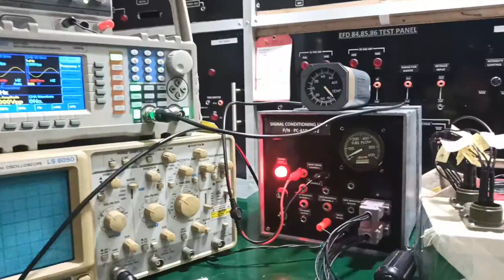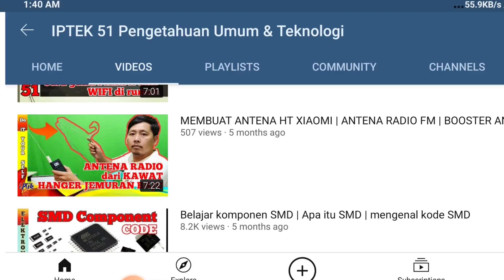MEMBUAT WORKSHOP DARI BAJA RINGAN | dak baja ringan | dinding gypsum | tangga baja ringan | PART 1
Project workshop studio.
adalah impian membuat sebuah tempat untuk berkreatifitas, menyalurkan hoby,studio youtube sekaligus kerja jika di perlukan.

ini adalah Part 1 awal dari sebuah pekerjaan memulai pembuatan workshop dari BAJA RINGAN.
kenapa...?
karena bisa di kerjakan sendiri dan bisa di cicil berbanding pakai bata dan bayar tukang...

di awali dengan membuat tangga naik kemudian  dak bagian atas.
maksud dari dak ini adalah menambah space rumah tersebut...
karena 6x3 meter di ambil maka perlu tempat untuk jemuran untuk mencuci dan aktifitas lain nya...
supaya space rumah tetap normal hanya di pindahkan ke atas.

jadi...
setelah ini ada video pembuatan tangga...kemudian pembuatan dak baja ringan secara lebih detail sambil menjawab pertanyaan beberapa teman video yg lalu.
ok mari kita lanjut saja ...doakan saya berhasil menggapai impian saya...

di bawah ini adalah yg terkait dengan apa yg di video...

O... iya...
bagi kalian yg mungkin mencari inspirasi lain soal konstruksi saya ada beberapa video yg barangkali bisa menambah wawasan atau inspirasi buat rumah anda.
ini beberapa videonya

Video di atas adalah perjalanan experiment sampai benar benar teruji untuk kemudian ada penyempurnaan.

buat yg berminat silahkan kontak by WA saja..
screen shoot video ini dan kirimkan

Kontraktor pembangunan dari NOL dan renovasi
area yg bisa di layani seputar Bogor Timur Cikarang dan Bekasi bagian Selatan.

Kontraktor aluminium dan ACP serta kaca
jendela pintu partisi dinding dll.
melayani area Jabodetabek untuk standar rumah, partai besar melayani seluruh Indonesia.